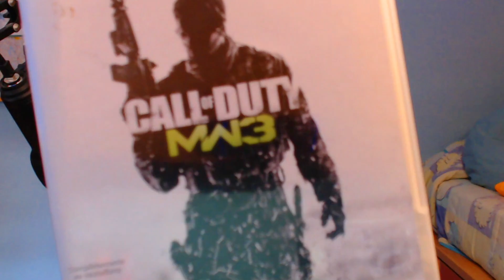VUELVO al MULTIJUGADOR de CALL OF DUTY MODERN WARFARE 3 PS3 en 2022 y ME SACO TODO.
VUELVO A JUGAR A CALL OF DUTY MODERN WARFARE 3 MULTIJUGADOR DE PS3 EN 2022 Y ME SACO TODAS LAS RACHAS DE BAJAS MAS ALTAS . ASI ES MODERN WARFARE 3 PS3 EN 2022 . MULTIJUGADOR DE MODERN WARFARE 3 EN 2022 SIGUE FUNCIONANDO. PARTIDAS PUBLICAS DE MODERN WARFARE 3 EN ESPAÑOL . CALL OF DUTY MW3 MULTIPLAYER 2022.

¡¡Sígueme para poder verme más a menudo!!

- Dejarme un buen like y compartirlo con vuestros amigos para ver que opinan!! Un abrazo!

▼Vídeos Chuliis▼

▶Vídeo creado, editado y subido por DRJ ©